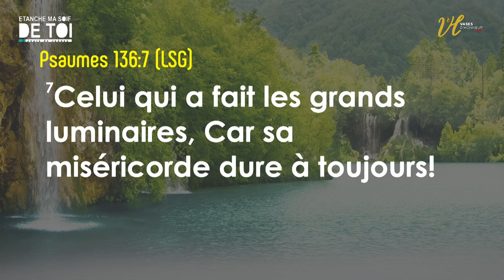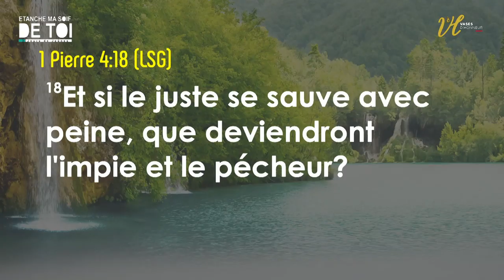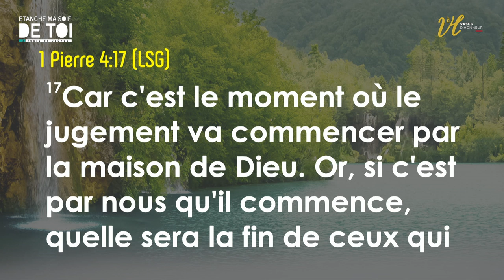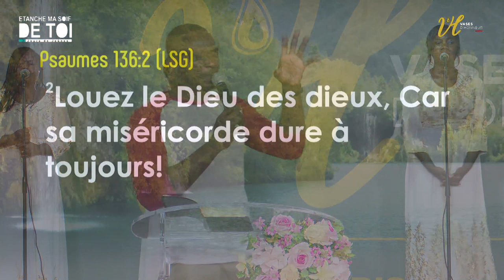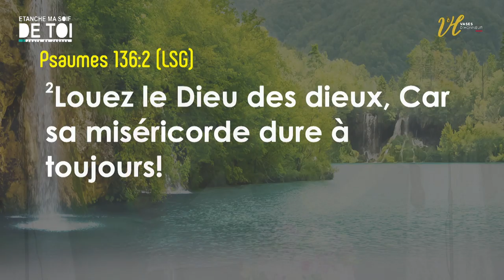Bienvenue à notre 1er jour de jeune et prière 04/05/2020